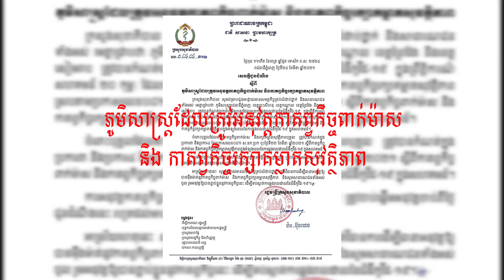ពាក់ម៉ាស់ការពារជំងឺ Covid 19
Casting
Miss. EK DYANA
Mast. EK YAPUTH
Mrs. SOK BOVANNARY
FILMED BY EK SAMEDY